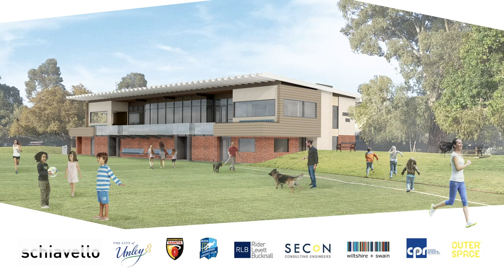Goodwood Oval Build Time Lapse Video - Goodwood Saints FC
Thanks to Schiavello Constructions, Wiltshire Swain Architects, City of Unley, AFL, SACA and the Office for Rec & Sport.  A special thanks to Jayne Stinson MP for Badcoe for her tireless effort and support in seeing this dream come to fruition. Goodwood Saints Football Club and Goodwood Roos Cricket Club.